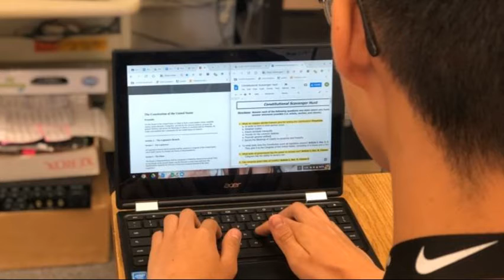Van Station #? - Daily kick off